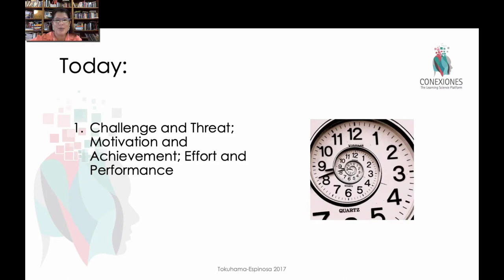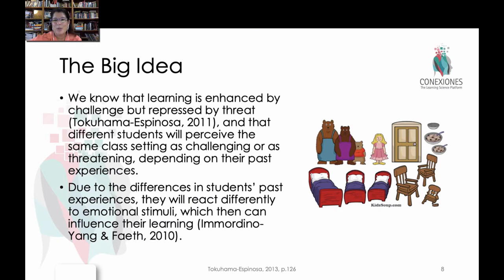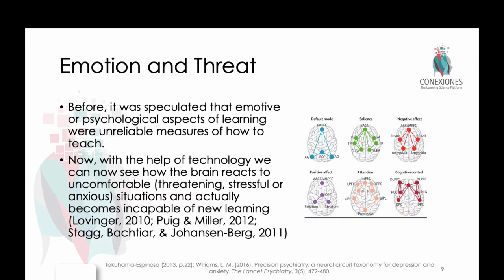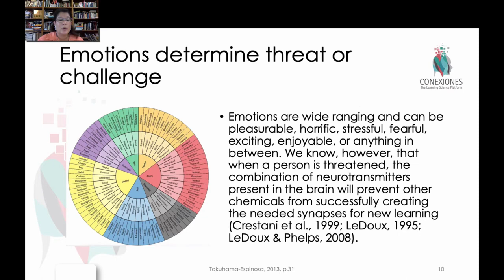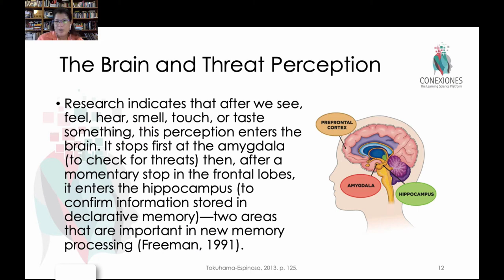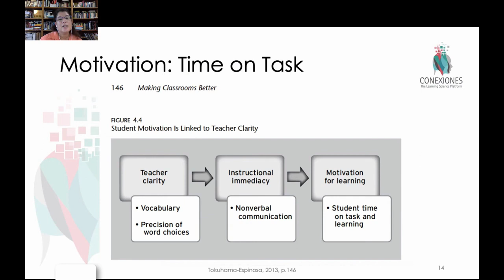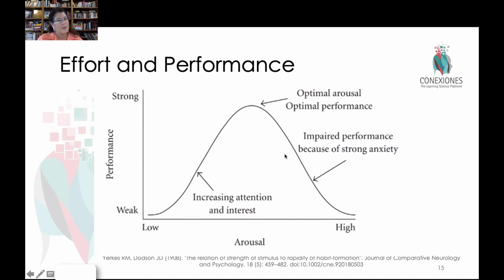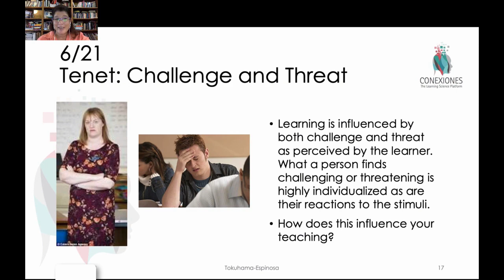Challenge and Threat during Learning Process by Tracey Tokuhama-Espinosa, Ph.D.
Challenge and Threat during Learning Process by Tracey Tokuhama-Espinosa, Ph.D., Professor at Harvard University Extension School